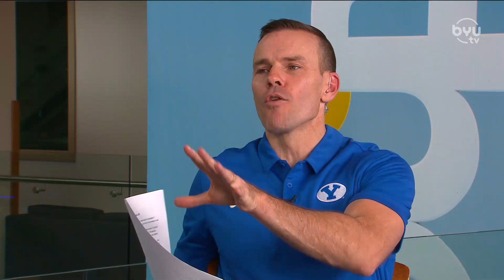Kody Epps and Brayden Cosper | BYU Football Media Day Web Chats 2022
BYU WRs Kody Epps and Brayden Cosper join Jason Shepherd to talk pre-game rituals, WR room dynamics, and how the WR position group will impact the team in the 2022 season.